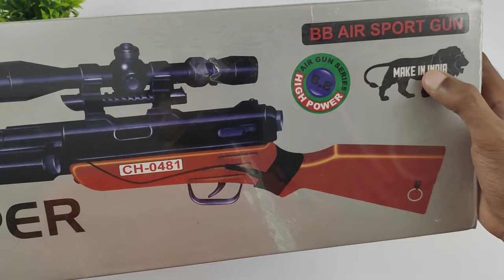m40 Sniper Rifle Toy Gun Unboxing and Testing | Unboxing Zone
m40 Sniper Rifle Gun Unboxing and Testing | Unboxing Zone

dosto aaj k video me maine M4 rifle gun ki unboxing ki hai jiski range kafi acchi dekhne  ko milta hai aur gun ki quality super hai